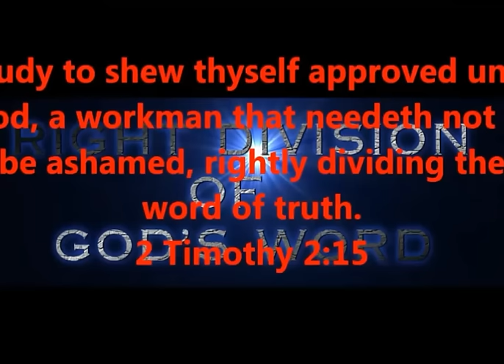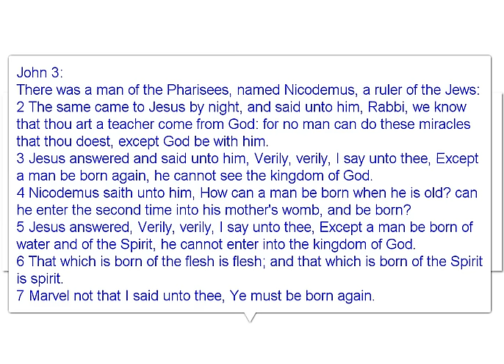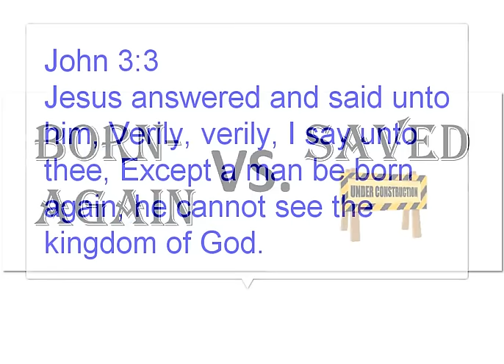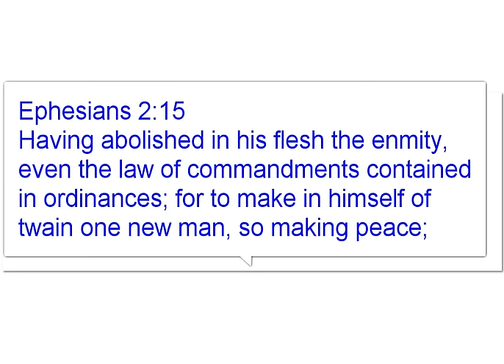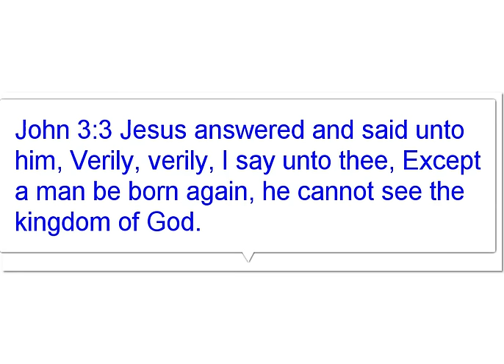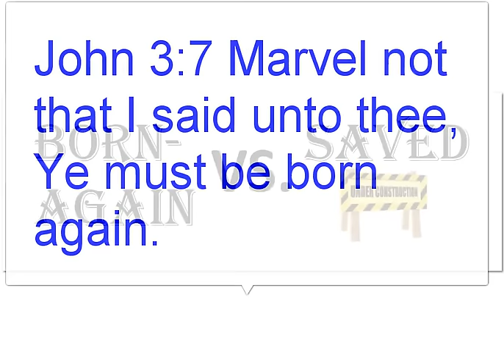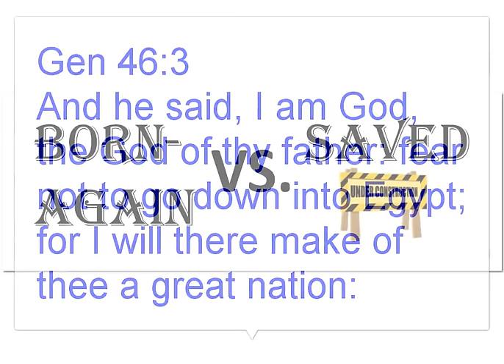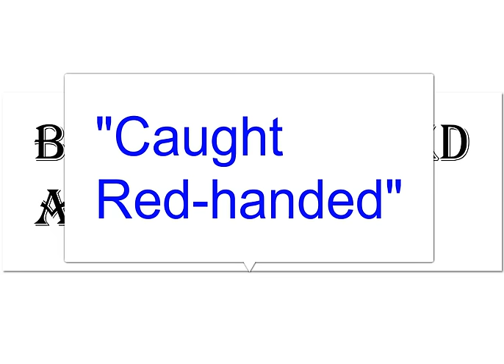Another BOMBSHELL - "BORN AGAIN" VS. "SAVED" ???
WHY YOU CANNOT BE "BORN AGAIN"
DUPED by the TRADITIONS OF MEN AND RELIGION !!!
ANOTHER MYTH CAUSED BY UNRIGHTLY DIVIDING GODS WORD

PRODUCED BY
LONNIE MARTIN